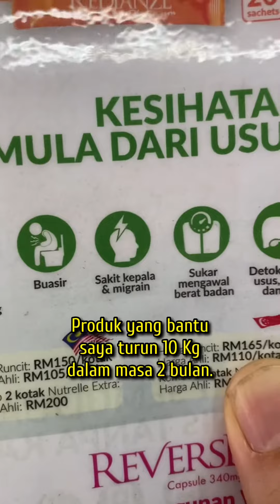ESKAYVIE I 2 BULAN TURUN 10 KG